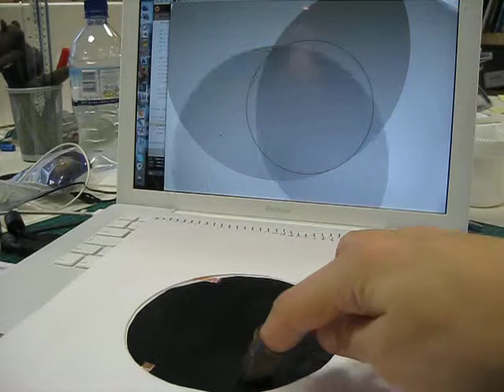Position Sensing (Velostat, copper tape)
Position sensing within a circle with Velostat and copper tape and pull-up resistors made from eeonyx fabric.